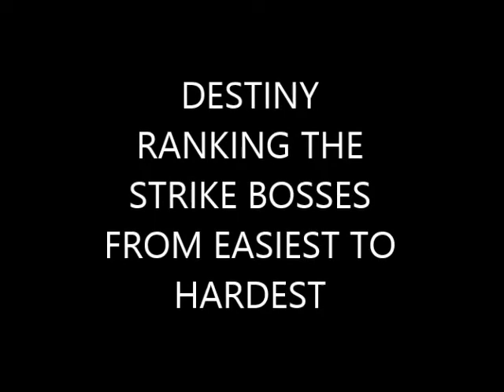Destiny - Strike Bosses from Easiest to Hardest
This is my personal list of which Strike Bosses I found easiest to hardest.